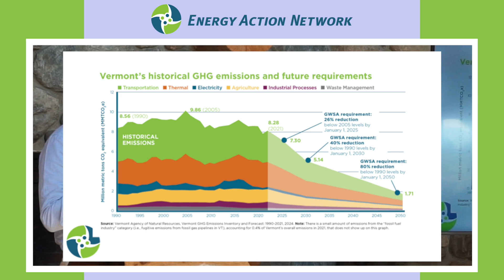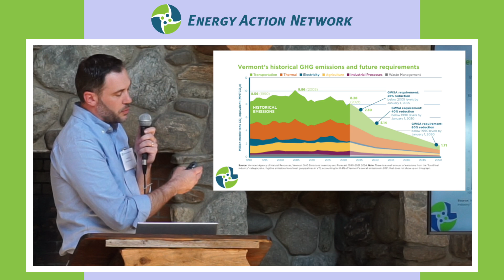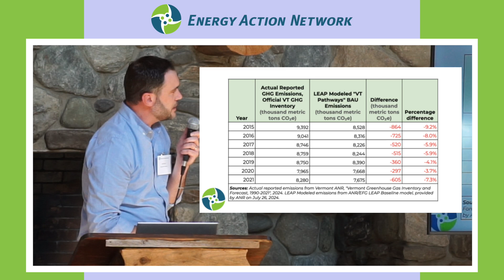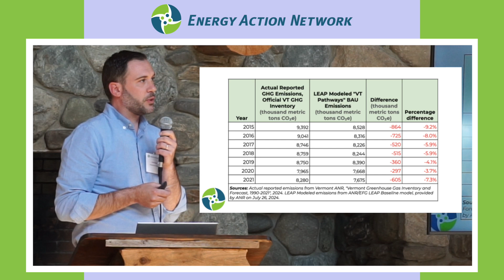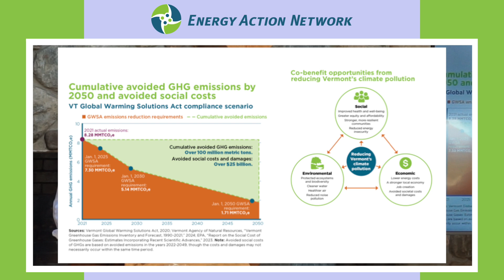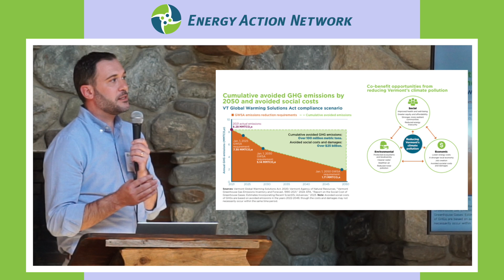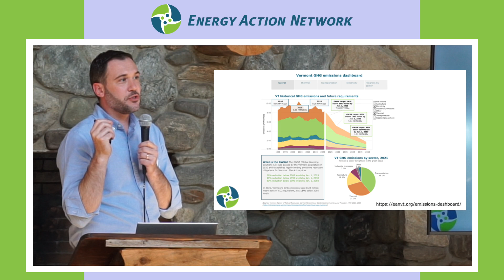Getting the Work Done | Workforce and Housing | Emissions Targets and EAN Energy Dashboard